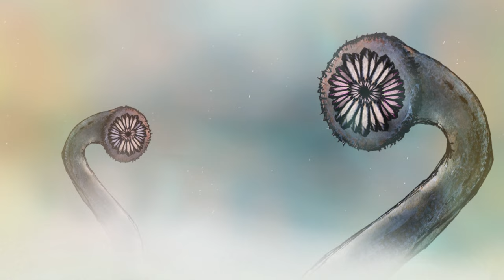WITCHWOOD - Handful of Stars - OFFICIAL VIDEO * JOLLY ROGER RECORDS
WITCHWOOD - Handful of Stars - OFFICIAL VIDEOCLIP [JOLLY ROGER RECORDS]

Story, characters, designs by Dimitri Corradini.
Audio track (plus unreleased intro) taken from "Handful of Stars" out 18th November 2016, on Lp, Cd, Boxset, Digital, on Jolly Roger Records.
Available also, in a different version, from "Litanies from the Woods" (2Lp, Cd, Digital), 2015, Jolly Roger Records.

Riccardo "Ricky" Dal Pane - Vocals, electric and acoustic guitars, mandolin & percussion
Andrea "Andy" Palli - Drums & percussions
Stefano "Steve" Olivi - Hammond, piano, synth & moog
Luca "Celo" Celotti - Bass
Samuele "Sam" Tesori - Flute & harmonica
Antonino "Woody" Stella - Lead guitars

About WITCHWOOD :
Witchwood born from the ashes of the cult band Buttered Bacon Biscuits in 2014. BBB released "From The Solitary Woods" (Black Widow Records) in 2010. The album has been very well reviewed by many Italian and international music magazines and websites. BBB played many gigs around Italy, also supporting important bands like Uriah Heep, Jethro Tull, Bud Spencer Blues Explosion, etc. They also recorded the cover “A National Acrobat” for the Black Sabbath tribute “Hands Of Doom” released by Mag Music Production in 2013.
After the BBB split some members of the band (Ricky, Andy, Steve and Sam) along with the new bass player Luca Celotti decided to start a new project, Witchwood. Those musicians have been active for decades, with past recording experiences and collaborations with artists such as Martin Grice (Delirium) and Nik Turner (Hawkwind). The debut album "Litanies From The Woods" is the result of 2 years of songwriting, long and hard rehearsals and recording sessions and it has been released by Jolly Roger Records on CD and Digital in May 2015, and on 2 LP in October 2015. The album features ten tracks for 78 minutes and it is a long journey from 70’s hard rock, to progressive, psych, southern rock and blues. The record received excellent reviews both from Italian and international press, and also very good selling-results (the CD has been printed twice and the 500 double LP’s sold out in a few months).
Recently Witchwood were voted as "best emerging band in 2015" by Rock Hard Italy readers, and played the final match in the Wacken Metal Battle competition.
"Handful Of Stars" features 3 brand new tracks written for this release, 2 covers ("Flaming Telepath" from Blue Oyster Cult and "Rainbow Demon" from Uriah Heep), a kind of homage and tribute to these two great bands, so important for Witchwood's musical journey, and an unreleased version of the suite "Handful Of Stars" from "Litanies from the Woods" with a new breathless intro, for 45 minutes of music.
"Handful of Stars" is the right way to celebrate the appreciations received for the debut album, to introduce the new guitar player Antonino Stella, appreciated session man and long time Ricky's friend and the new video clip for the title track, made by the artist Dimitri Corradini.